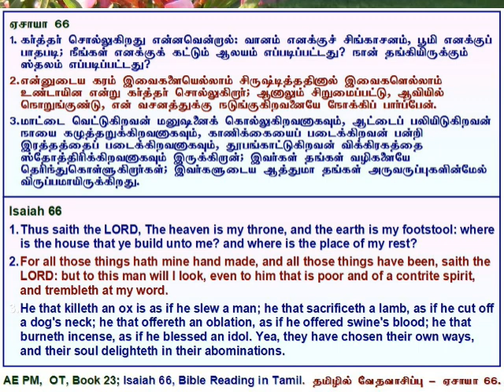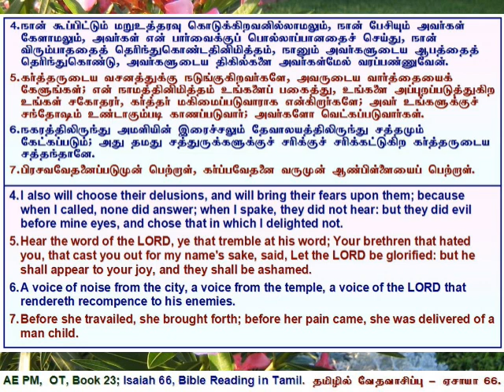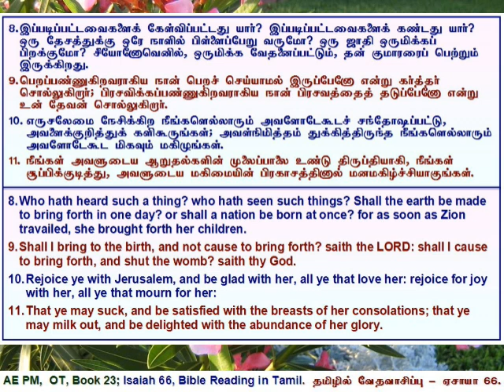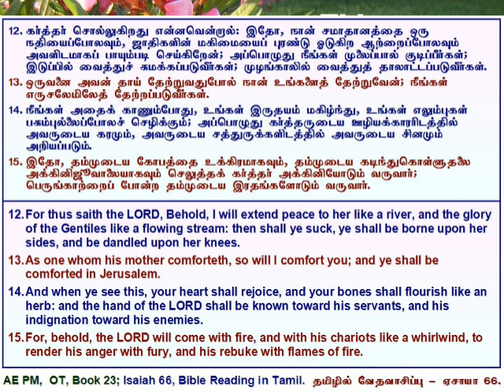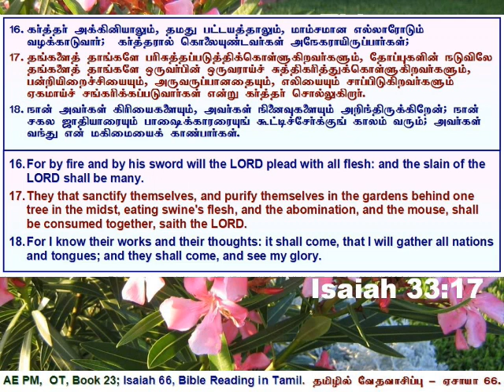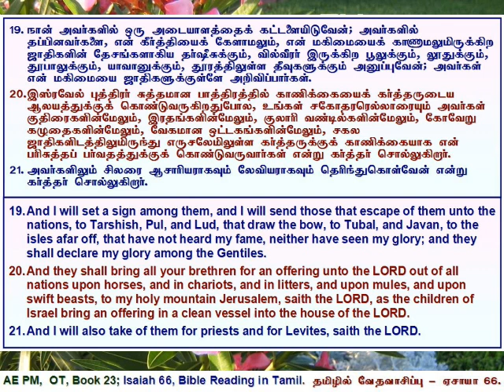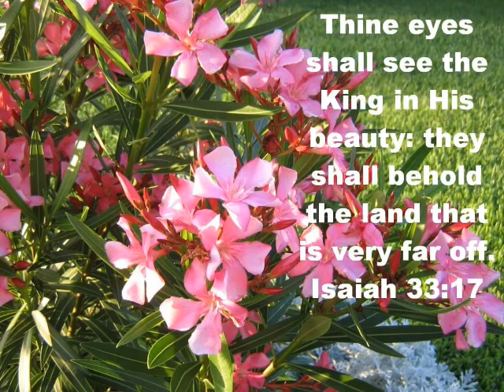23 Isaiah 66, ஏசாயா அதிகாரம் 66, தமிழில் வேத வாசிப்பு - தமிழ் & ஆங்கில வசனங்களுடன்.